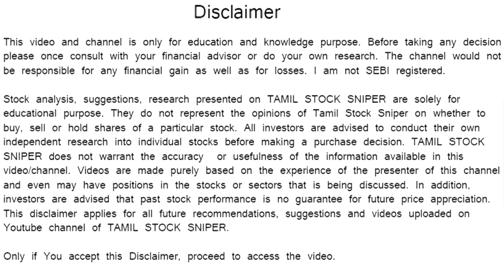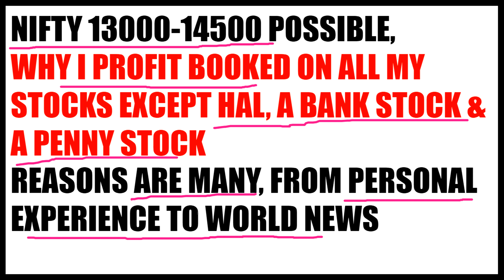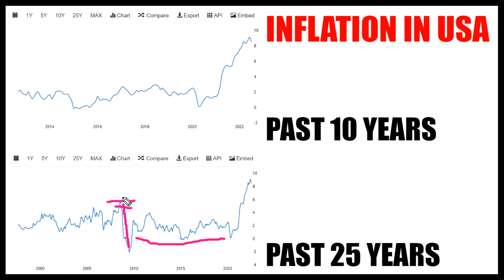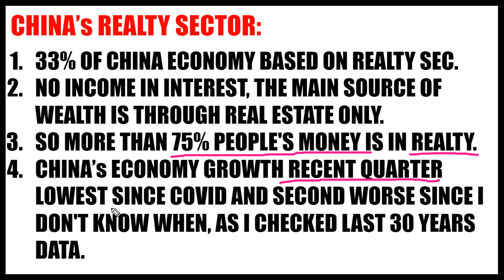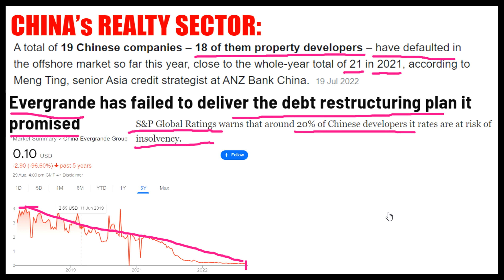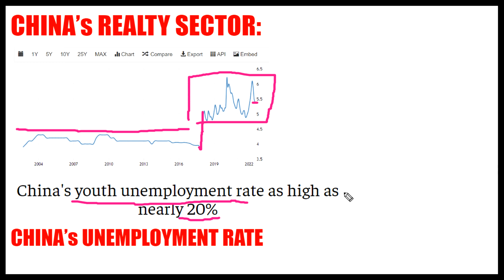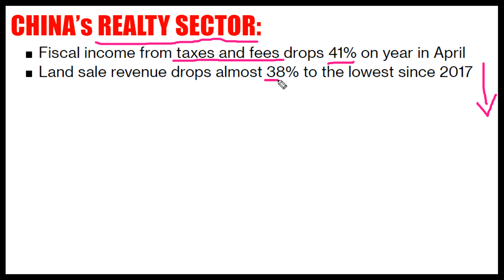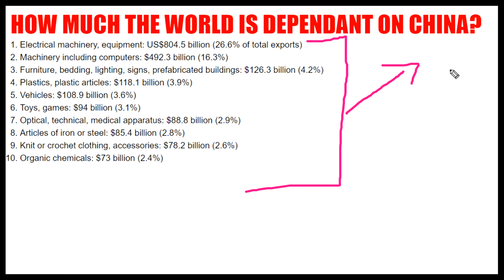NIFTY 13000 TO 14500 PTS கண்டிப்பாக தொடும் | 50% PORTFOLIO PROFIT BOOKING இல் வித்துட்டேன் | REASON